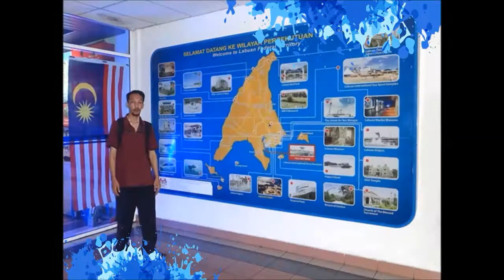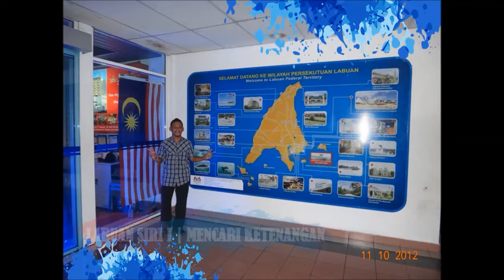MENCARI KETENANGAN DI WILAYAH PERSEKUTUAN LABUAN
WILAYAH PERSEKUTUAN LABUAN
Sekitar tahun 1800 Labuan merupakan sebahagian daripada pemerintahan Brunei. Labuan menjadi tempat kapal-kapal berlindung daripada ribut dan serangan lanun.Secara rasminya Labuan diserahkan kepada British oleh Raja Muda Hasim pada 18 Disember 1846 dan diisytihar sebagai pelabuhan bebas.
Pada sekitar tahun 1888 Pentadbiran Labuan telah diserahkan kepada British North Borneo Company yang dikenali sebagai The Chartered Company.

Labuan diletakkan di bawah pentadbiran Negeri-Negeri Selat pada tahun 1907. Tentera Jepun telah menceroboh Pulau Labuan pada tahun 1942 dan menguasainya. Labuan telah diberi nama baru sebagai Pulau Maida.
Pada Tahun 1945 Jeneral Masao Baba menandatangani surat perjanjian menyerah kalah di Pantai Layang-Layangan di hadapan Jeneral Mejar George F. Wootten, Komander Tentera Divisyen ke-9 Australia. Lembaga Bandaran ditubuhkan untuk mentadbir Labuan pada Tahun 1947.

Labuan diisytiharkan sebagai Wilayah Persekutuan Labuan pada 16 April 1984. Labuan diisytihar sebagai Pusat kewangan Luar Pesisir Antarabangsa (IOFC) 1 Oktober 1990.